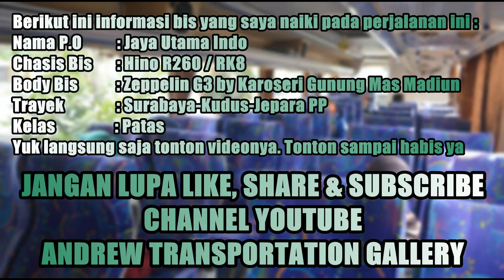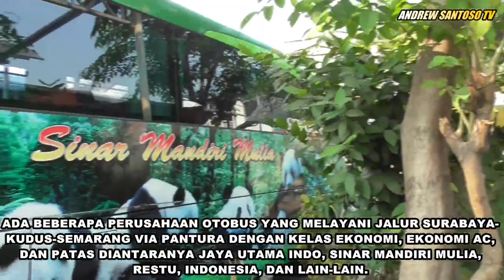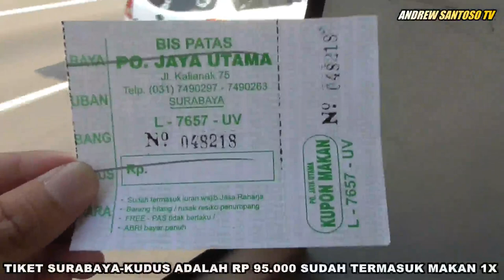TRIP - NAIK ARMADA BARU !!! JAYA UTAMA "ZEPPELIN G3" PATAS SURABAYA-KUDUS-JEPARA [PART 1]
Kali ini saya mencoba sensasi Jalur Pantai Utara Jawa mulai dari Surabaya-Gresik-Lamongan-Tuban-Rembang-Pati-Kudus dengan menggunakan Bis Patas Jaya Utama Indo body terbaru yaitu Zeppelin G3 buatan karoseri Gunung Mas Madiun. Jadwal keberangkatan dari Terminal Bungurasih yaitu pukul 08:45 dengan tarif Rp 95.000 (Surabaya-Kudus) dan sudah termasuk service makan gratis 1X.

Nah penasaran bagaimana serunya melintasi jalur Pantura Tuban-Rembang pada siang hari ?? Yuk, tonton juga video kelanjutannya di bagian ke-2. Link Video Bagian ke-2